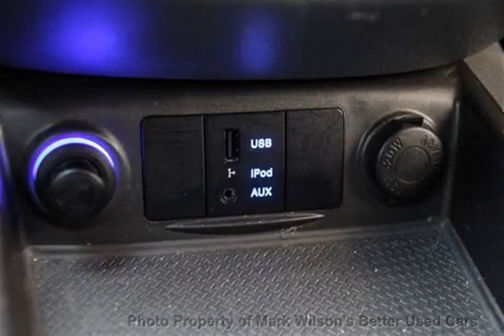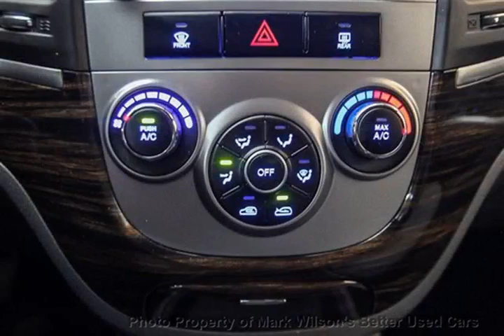Mark Wilsons Better Used Cars - 2010 Hyundai Santa Fe GLS 5-SPD! POWER PKG! 1 OWNER!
Mark Wilsons Better Used Cars - 2010 Hyundai Santa Fe GLS 5-SPD! POWER PKG! 1 OWNER! AH378336